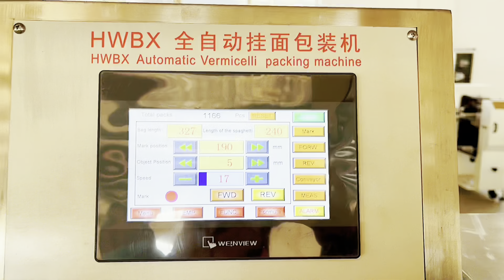Automatic spaghetti packing machine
Realize automatic packing of noodles. Automatic metering and weighing+Automatic packaging production line.  Exquisite packaging and faster speed. Save labor for businesses.
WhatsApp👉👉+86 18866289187